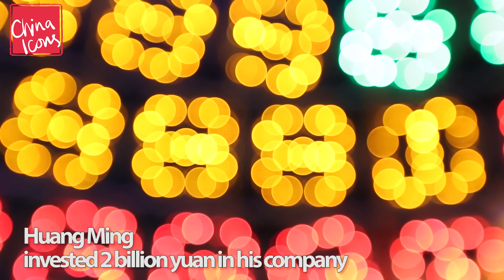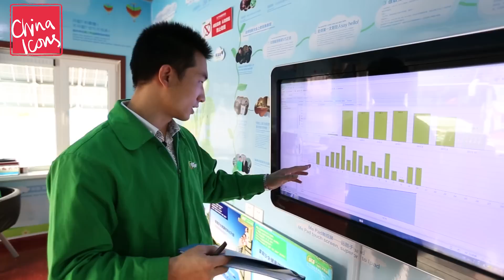China's Solar Valley - meet Huang Ming, its creator | A China Icons Video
Meet Huang Ming, solar energy pioneer behind China's ambitious, record breaking Solar Valley - where 98% of energy used in the city of De Zhou, comes from solar energy.

Could this be the model for future cities across the world?

When Huang Ming saw the damage caused by pollution in his home town, he was devastated.   That, followed by the birth of his daughter soon after, inspired him to quit his day job and dedicate his life and bank balance to solar energy research.

Today, the company Huang Ming founded - Himin - has become one of the world's most successful solar energy companies.

Huang Ming takes us on a personalised tour of his city and the inspiration behind his favourite buildings - the Sun and Moon Mansion and the factories topped with solar panels.  He also reveals some of the research and development Himin are doing to introduce solar power into everyday items used across the world.

Half of China's population now use solar energy and the country makes the most solar heaters and panels in the world.  But with this adding up to just 1% of the world's energy consumption, Huang Ming believes there's so much more still to be done.